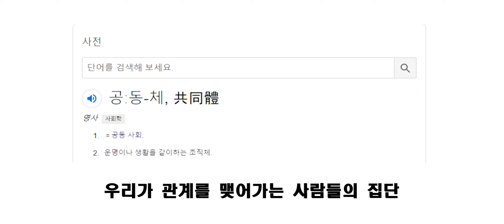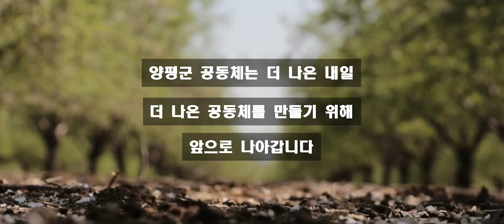공동체란 무엇일까요?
양평군 속 하나의 공동체